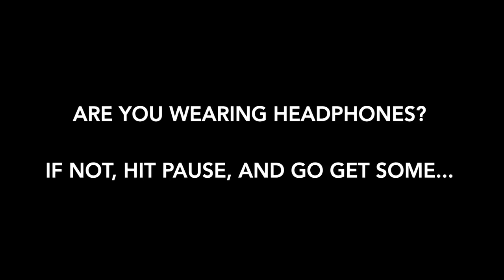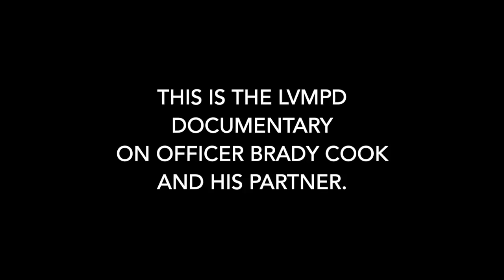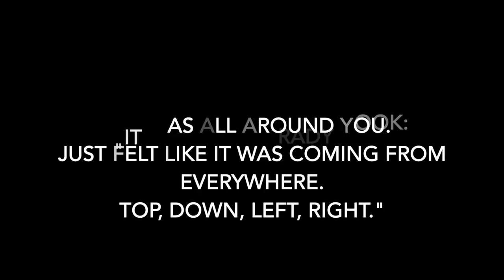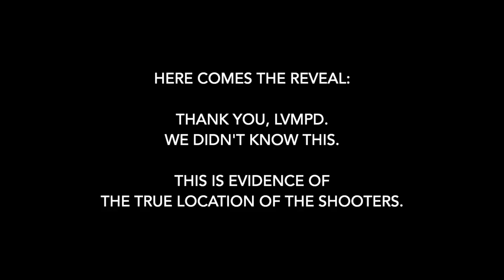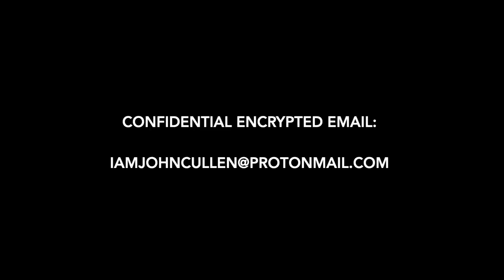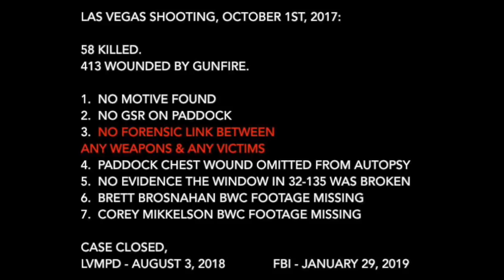IAMJOHNCULLEN Podcast - Episode 3: Officer Brady Cook Gets Shot, But From Where?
LVMPD Officer Brady Cook was on his second day as a Police Officer on October 1st, 2017.

What he witnessed, and what he experienced, break the case wide open.
Why is that? Watch and see.

This is the edited / shortened version of this podcast.
The full version is 18 minutes long.

 Please consider joining so you too can help break the case wide open.

This analysis is not news. This video is an independent journalistic  research project and represents our opinion, and our opinion only.